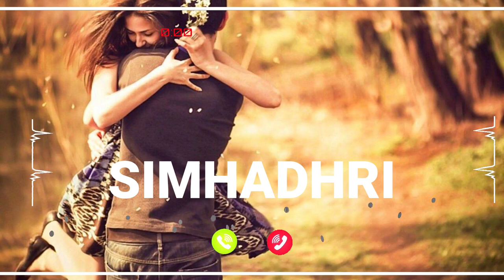SIMHADHRI Name Ringtone || SIMHADHRI naam ki ringtone | SIMHADHRI name smart ringtone | iphone ringt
Name Ringtone
सुनिए SIMHADHRI आपका कॉल आ रहा है कृपया फोन को उठा लीजिए
SIMHADHRI ki ringtone
SIMHADHRI ji phone baj raha hai phone uta lo
SIMHADHRI naam ki caller tune
hello SIMHADHRI ji apka phone baj raha hai
hi SIMHADHRI ji apka phone baj raha hai
SIMHADHRI name ringtone SIMHADHRI naam ki ringtone hello SIMHADHRI ji apka call aa raha hai

Calling ringtone
Cute ringtones
Beautiful
Smart ringtones
Battery
Dialler